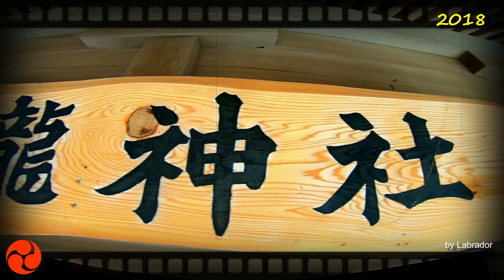30年 館山市 南総 里見まつり「 宮出し 」 大賀御瀧神社 本社神輿宮出し渡御です。。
担ぎ手の皆さん　　大変お疲れ様でした

30年 　 館山市 南総里見まつり  本社神輿七基おもてなし渡御です。
大賀御瀧神社
第37回南総里見まつり
参加本社神輿七基
‹神輿›
１－大賀地区：御滝神社：水波能売命（みずはのめのみこと）
　　日本武尊命（やまとたけるのみこと）
２－笠名地区：神明神社：高皇産霊神（たかむすひのかみ）／天照大神（あまてらすおおみかみ）
３－宮城地区：熊野神社：伊弉諾尊（いざなぎのみこと）／伊弉冉尊（いざなみのみこと）
４－沼地区：天満神社：菅原道真（すがわらのみちざね）
５－上須賀地区：館山神社：素戔鳴命（すさのおのみこと）
６－上真倉地区：神明神社：天照皇大神（あまてらすおおみかみ）／素戔鳴命（すさのおのみこと）／
　　高皇産霊尊（たかむすひのみこと）
７－青柳地区：日枝神社：大山咋神（おおやまくいのかみ）
御瀧神社　神輿(館山)
祭神は水波能賣命（みずはのめのみこと）・
日本武尊命（やまとたけるのみこと）で、
水に因(ちな)んだ神様。神輿は、
平成２０年に新しく作られ　御神輿師　中台祐信　市川市本行徳。
白木腰組(しらきこしぐ)み、台座　三尺八寸の大神輿であり、
胴回りに龍の彫刻が特徴的に施されている。
水を守る神様で、神輿にも水神にちなんで「龍」と「雲」の
彫刻がその胴回りに特徴的に施されている。
館山神社への出祭の道のりはこの大賀区の神輿が一番長く、
炎天下を力強く練り歩く姿は地域の自慢です。